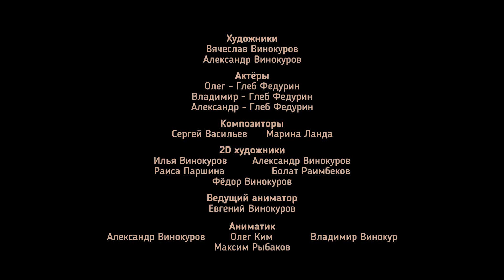Кубики - Титры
0